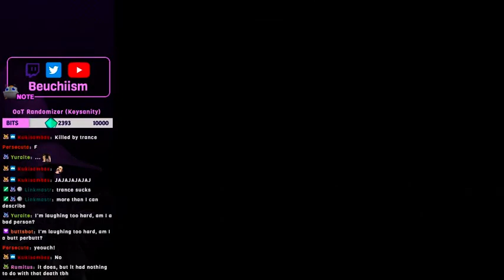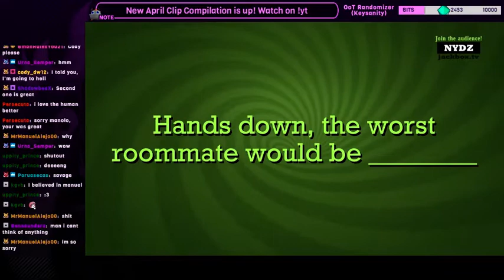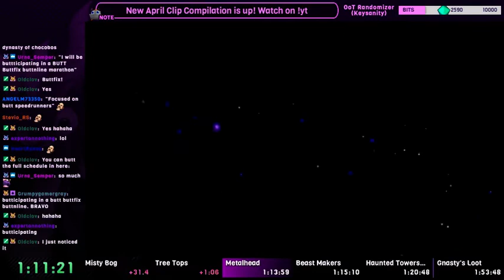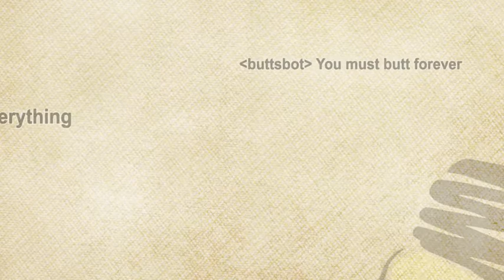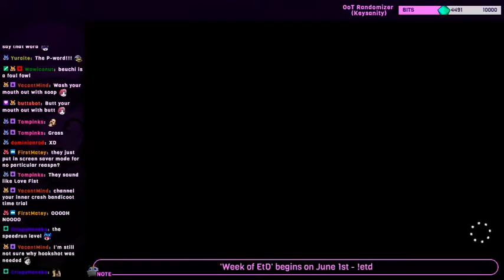Clip Compilation - May 2019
The month is over? You know what that means!
Here's a compilation of the best clips from May.